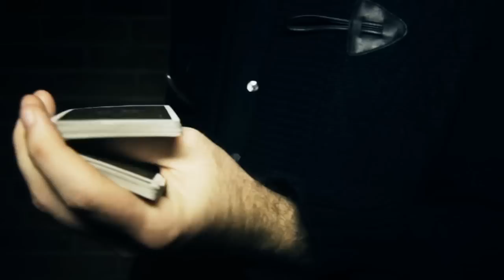Dalton Wayne | Godzilla Cut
One handed cut that ends with a packet rotating on the knuckle of your thumb.